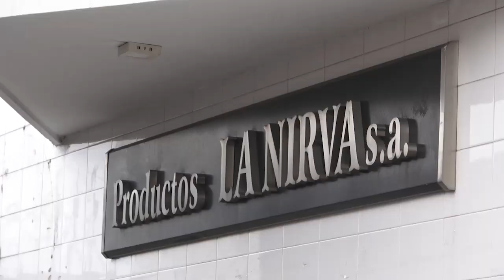Manuela Casteñeira en La Nirva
Hoy me acerqué a llevar la solidaridad a las y los trabajadores de la histórica planta de alfajores La Nirva, que desde hace ocho meses están reclamando el pago de salarios adeudados.

Como primera medida de lucha realizaron un acampe en contexto de pandemia y hace dos semanas, ante el intento de vaciamiento de la fábrica por parte de sus dueños del Grupo Blend, se declararon en asamblea permanente dentro de la planta 💪🏾.

Con los insumos necesarios, sus trabajadores podrían poner a producir la planta pero el municipio no da respuestas a su situación.

En pandemia se habla mucho sobre lo que sucede con los empresarios pero ni una palabra sobre las injusticias contra las y los trabajadores. Por eso es necesaria toda la solidaridad con la lucha de La Nirva. ¡Qué viva la lucha de las y los trabajadores!